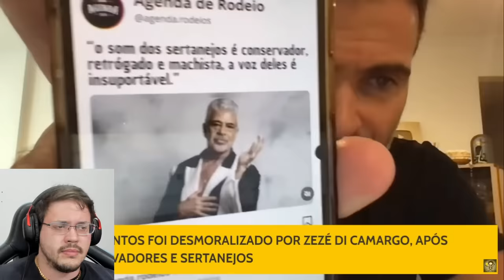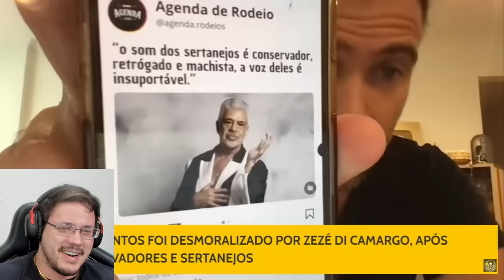BOMBA 🚨 ZEZÉ DI CAMARGO acaba de DETONAR a CARREIRA do PETISTA LULU SANTOS